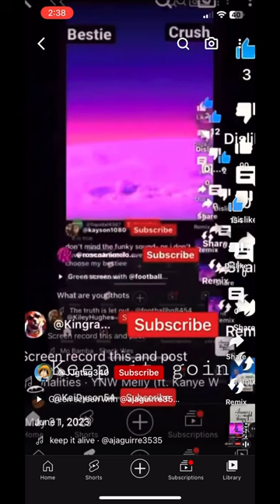Keep it goin!!!